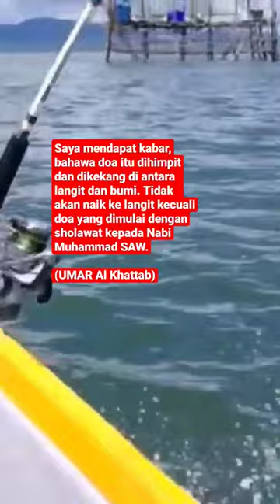Perbanyakkan selawat dan syukur.